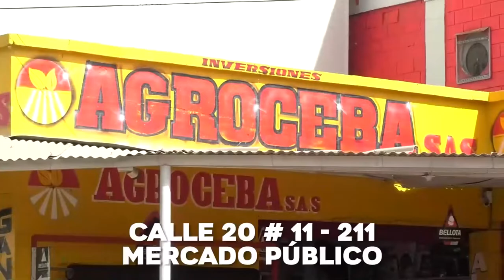POR EXPLOTACIÓN SEXUAL CON MENOR DE 18 AÑOS, CAPTURAN A HOMBRE DE 32 AÑOS EN LA LOMA